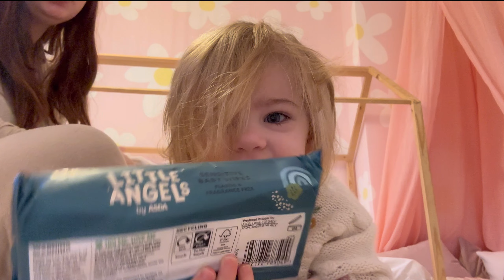24 hours with a Newborn and 1 year old (Night feeds with an exclusively breastfed newborn)